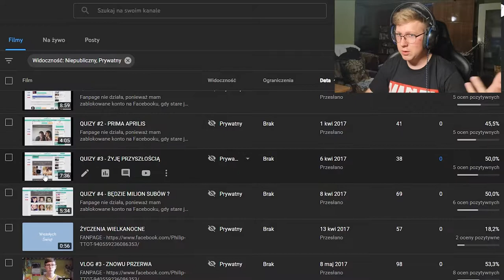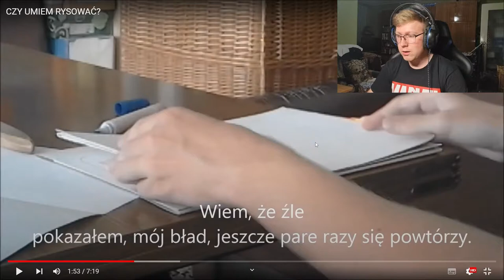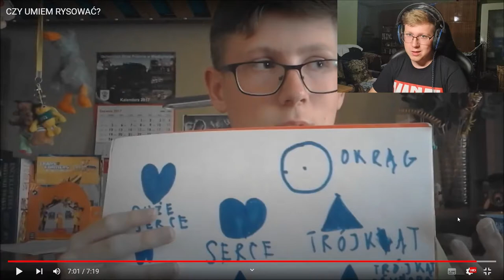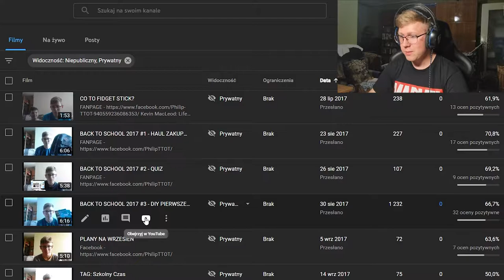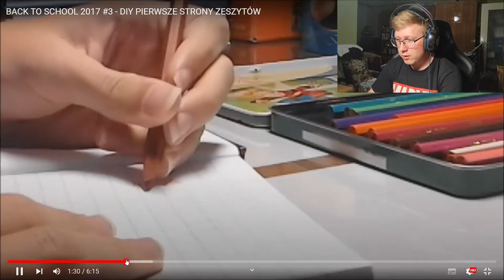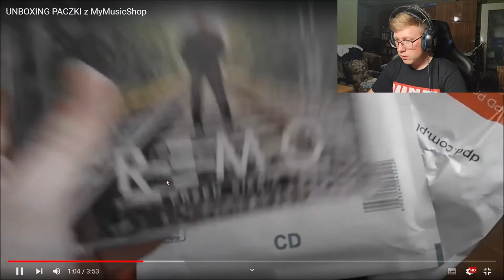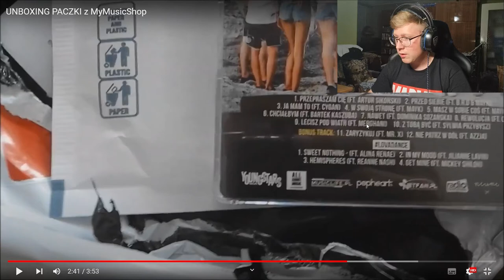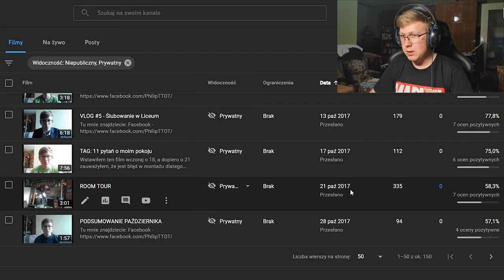OGLĄDAM USUNIĘTE FILMY 2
W dzisiejszym odcinku po raz drugi oglądam moje usunięte filmy, zapraszam do oglądania